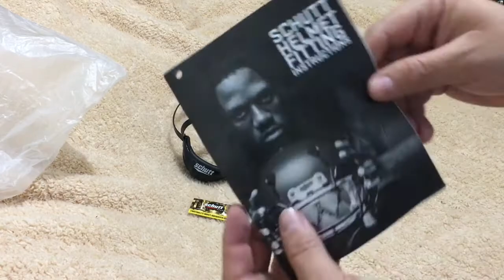ferh schutt f7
casco new, ferchofunky